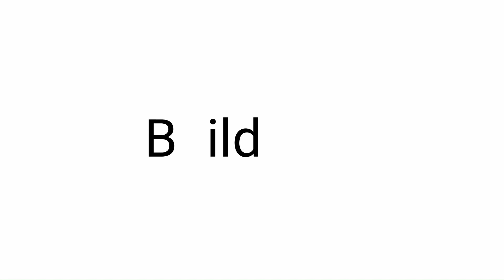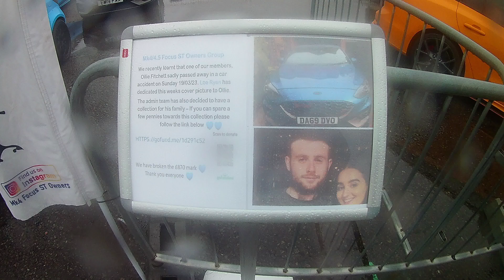Modified Car Show UK - The Fast Show 2023 - WASHOUT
Come with us as we walkthrough a rain packed Fast Show 2023. it was cold, wet and grey.

But we weren't going to let that hold us back!